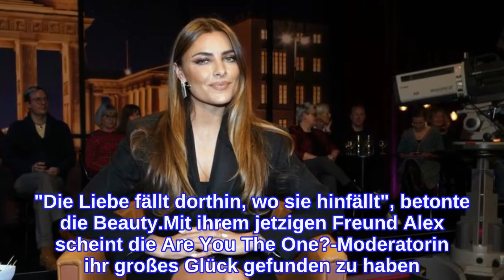Sophia Thomalla findet es leichter, Promi-Männer zu daten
Hätte ein ganz normaler, unbekannter Mann eine Chance bei Sophia Thomalla (32)? Zur Dating-Historie der Moderatorin zählen bereits mehrere prominente Herren: Sie war unter anderem mit dem Rammstein-Frontmann Till Lindemann (58) und dem Fußballspieler Loris Karius (28) liiert. Aktuell ist sie glücklich mit dem Tennisprofi Alexander Zverev (24) – jetzt verriet Sophia, dass sie es als bekannte Persönlichkeit unkomplizierter findet, Männer zu daten, die im Rampenlicht stehen.Im "Sat.1-Frühstücksfernsehen" erklärte die 32-Jährige: "Ich date, wen ich daten möchte. Man lernt [prominente Männer] aber einfacher kennen als jemand 'Normales' – das ist nun mal so." Ihr sei so oder so egal, was andere Menschen über ihr Liebesleben denken. "Wenn beide sich mit der Öffentlichkeit auseinandersetzen müssen, dann versteht man das Leben des anderen etwas einfacher", vertiefte die TV-Bekanntheit ihren Gedanken. Ob es schwierig oder einfach sei, sei für Sophia jedoch letztendlich irrelevant. "Die Liebe fällt dorthin, wo sie hinfällt", betonte die Beauty.Mit ihrem jetzigen Freund Alex scheint die Are You The One?-Moderatorin ihr großes Glück gefunden zu haben. Immer wieder schwärmen die beiden in der Öffentlichkeit voneinander: Erst vor wenigen Wochen teilte die Dunkelhaarige ein paar Turtelfotos im Netz.Tipps für Promiflash?
INFORMATION
• Source: promiflash